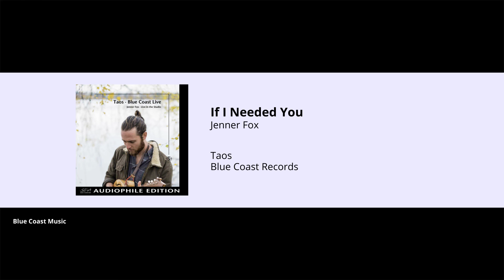Jenner Fox - If I Needed You - Taos - 06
Buy the high resolution downloads in DSD, 9624 WAV and FLAC